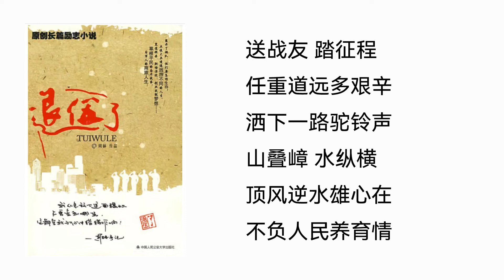【听书】【有声书】 网络小说 | 退伍了 | 025